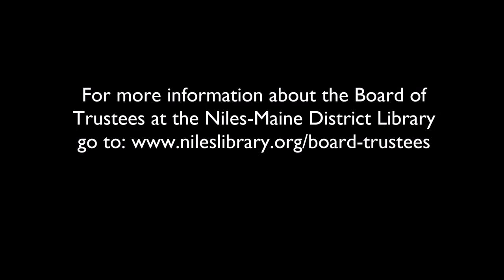Regular Board Meeting - June 16, 2021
1. Call to Order 0:00:12
2. Roll Call 0:00:20
3. Pledge of Allegiance 0:00:50
4. Approval of Minutes 0:01:20
4.A. Approve the Minutes of the Regular Board Meeting of May 19, 2021
4.B. Approval of the Minutes of the Special Board Meeting of May 24, 2021 0:03:10
5. Public Comment 0:06:10
6. Trustee Reports 0:38:10
6.A. President
6.B. Trustees 2:32:00
6.C. Treasurer
6.C.1) Review Financial Reports
7. Payment of the Bills 0:47:15
7.A. Approve operating expenses of $277,696.96, and payroll expenses of $282,582.55, for a total monthly expense of $560,279.51.
8. Director's Report 0:49:50
9. Communications 1:03:30
9.A. Patron Suggestions
9.B. Monthly Communications
10. Unfinished Business 1:06:25
10.A. MOVE to Adopt Ordinance 21-01 setting the schedule of meetings of the Board of Trustees of the Niles-Maine District Library for the Fiscal Year commencing July 1, 2021 and ending June 20, 2022.
11. New Business
11.A. Move to approve a distribution up to $1,500 subject to further review for the temporary Communications, Technology and Procedural Consultant Yissilmissil Productions. 1:24:30
11.B. Move to approve the termination of legal services by Clark Baird Smith LLP and approval of legal services by Heintzelman Law, LLC. 1:25:30
11.C. Move to adopt a Resolution of the Board of Library Trustees of the Niles-Maine District Library, Cook County, Illinois regarding closed session recordings and minutes. 1:40:00
11.D. Move to approve the accounting and consulting services of Evans, Marshall & Pease, P.C. Certified Public Accountants on an hourly basis between $150 and $300. 1:54:20
11.E. Move to approve the library continue to participate in the non-resident library card program and setting the fee $303.02.  (Formula based on taxes our resident cardholders pay.) 2:46:45
11.F. MOVE the Library Board of Trustees approve the recommended purchase of Liability and Workers' Compensation insurance in the total amount of $59,521. 1:10:35
11.G. MOVE to Adopt Ordinance 21-02, Tentative Ordinance providing for Budget and Appropriation, Cook County, Illinois for the fiscal year beginning July 1, 2021 and ending June 30, 2022. 2:14:50
11.H. Move to approve YouTube streaming of Niles-Maine District Library Board meetings. 2:50:00
11.I. Move to assign the responsibility to Sasha Vasilic for maintaining specific norms and conduct for library participants in the July 4th parade. Discussion and vote. 2:51:00
11.J. Set the date for the Public Hearing concerning the Tentative Budget & Appropriations Ordinance 21-02 for 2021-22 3:03:10
12. Executive Session for the appointment, employment, compensation, discipline, performance, or dismissal of specific employees or legal counsel for the public body. 3:05:45
13. Open Meeting - Executive Session Vote
14. Other 3:06:00
15. Adjournment 3:09:15